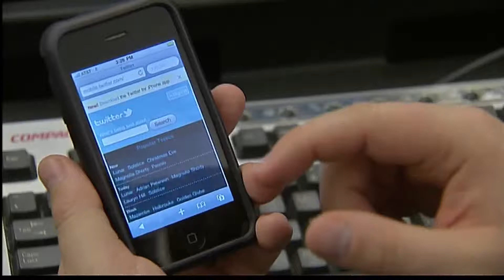Twitter To Allow Users To Clarify Old Tweets